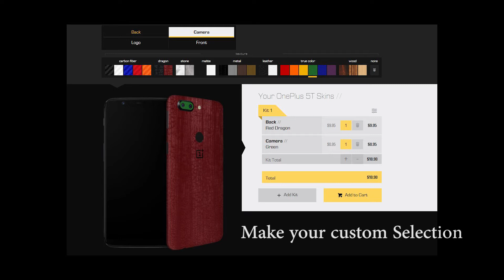Oneplus 5t Dbrand Skin Red Dragon in India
Background Music RD Burman special. from Sholay